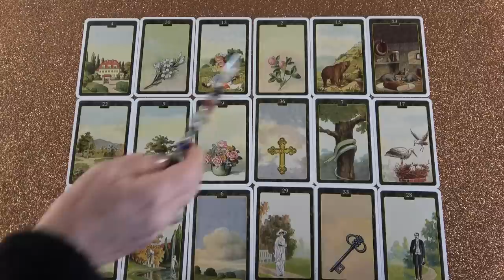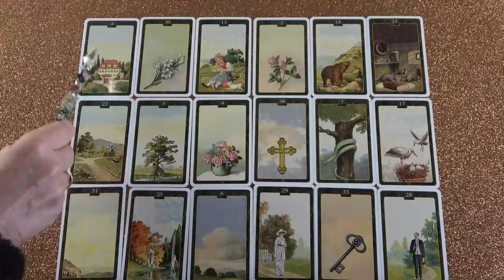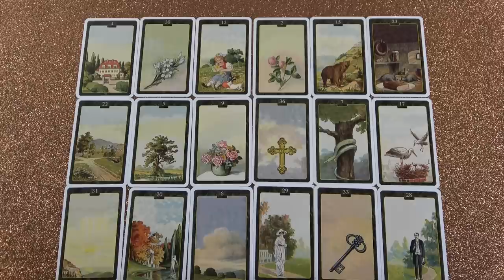Lezárja a volt kapcsolatát - kitisztul valami💖💖💖